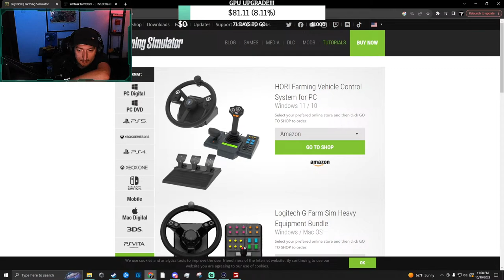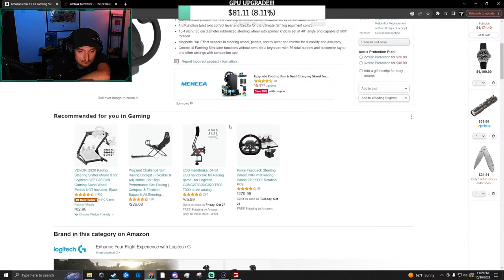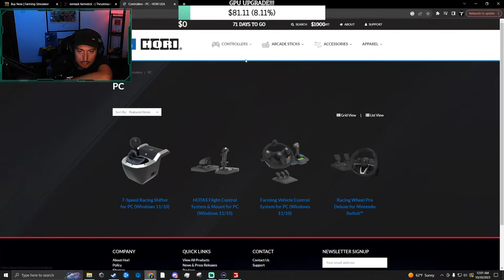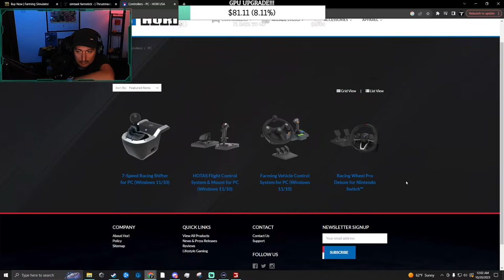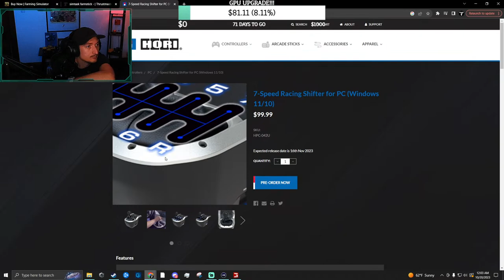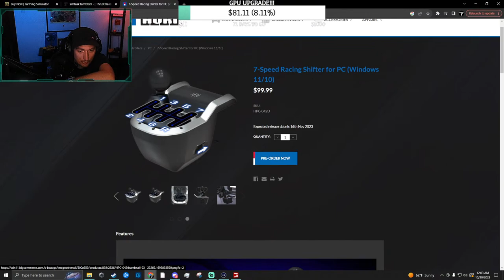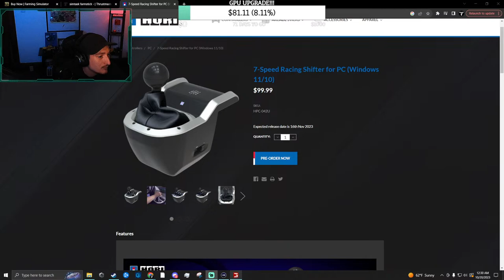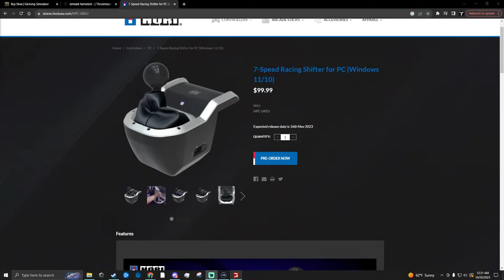🔴LIVE - ALMA MISOURRI LETS PLAY PART 3! CORN CHOPPING!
​Notice to all, this is an 18+ stream, there will be swearing, and swearing is allowed in chat to an extent and in context, so if you're under 18, you've been warned :)

Would you like to save 10% on your multiplayer servers? Check it out here!

Nvidia GTX 1080 - bought used :(
AMD Ryzen 7 3700X
Lian Li lancool 2 mesh case
Asus B550F gaming mobo
Asus 750 Watt PSU
Corsair 240mm CPU cooler
2TB HDD
500GB NVME